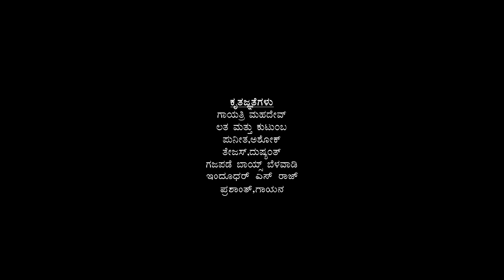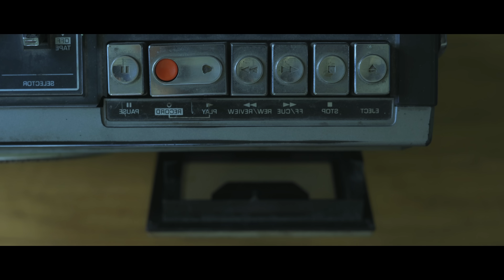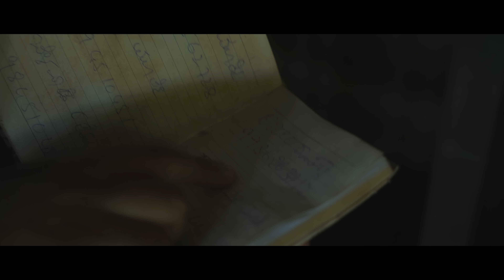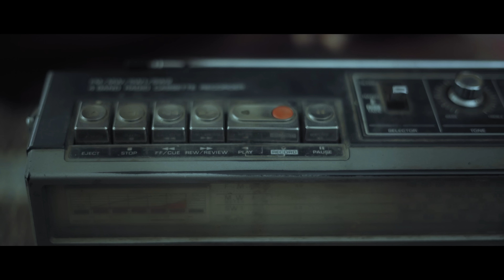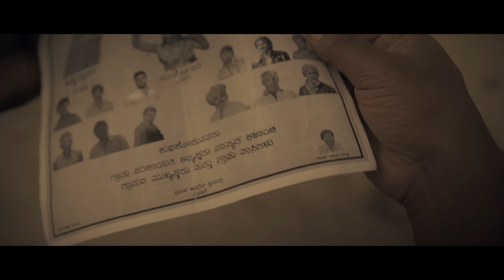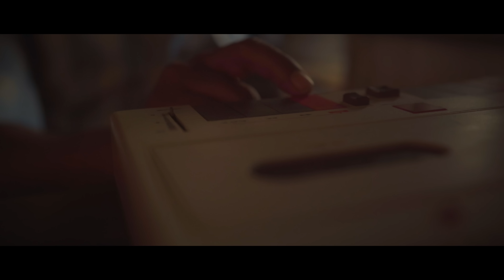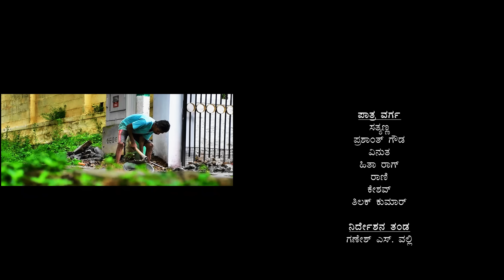Repairy Ramanna | Kannada Short Film | Satya Hegde Studios | Satyanna | Prashanath | M Dilip kumar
Synopsis:

Ramanna, old man who loves fixing broken tape recorders and Surabhi, a fun, mischievous, music loving, young girl, are brought together by a broken tape recorder. Ramanna comes home and fixes it in no time. Surabhi’s mother sends Surabhi with Ramanna to a store to get proper change to pay Ramanna for his service.

On their way to the store, Ramanna goes back in time narrating his story of how he found his passion for fixing broken tape recorder, And how his passion led him to the love of his life, Meera.
Ramanna hits a crossroads, When the tape recorders popularity dies down, he’s forced to find another job if he has to marry Meera.

Does Ramanna marry Meera quitting his job or not ?

Cast : Satyanna, Prashanath, Vinutha, Hitha Raag , Keshav Murthy ,Tilak ,Rani

Cinematography: Achyut BS

Cinematography team : Hari , Lingaraj CK

Direction Department: Ganesh S Vali , Hitesh , Tilak Kumar

Song and programming : Rajendra Prasad and Radhakrishna Basrur (RBM Studio Basrur)

Editing and Vfx Tilak Kumar

Color : Bhuvan Satya

Trailer Editing: Prashanath

Dubbing Engeerner : Nagendra , Venkatesh

Dubbing :  Ningraju Mandya, Manasa , Sharath Raasa , Nischith Takeri

Title design: Megha Sagar

Poster : Tilak kumar, Prashanath

Subtitles: Basavaraju

Production management: Sagar BP , Kiran Kumar BS , Nithin S

Produced by : Shobitha Dilip Kumar and Friends

Story-screen play-dialogue-lyrics-direction
M Dilip Kumar

Director work

Completed two years of theatre at Natana Rangashale Mysore

Worked as associate director for Sarvajanikarige suvarnavakasha (lyricist)Gultoo, working as dialogue writer for new upcoming movies in KFI.

Satya Hegde Studios

Cinematographer - Achyuth B S

Cast - Prashanth Gowda, Satyanna, Vinutha Nagaraj

Welcome To  Satya Hegde Studios

Satya Hegde, a renowned cinematographer in the south Indian film industry, works predominantly in the Kannada film industry. With over 25 years of experience in cinema, he has creative and innovative visionary for future cinema. "Satya Hegde Studios" is a new step towards creating and execute such ideas.